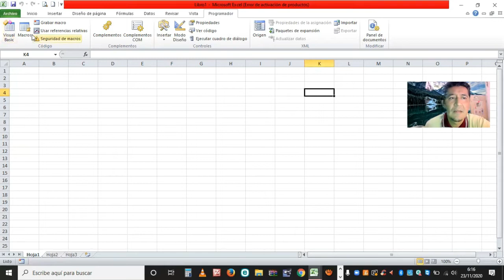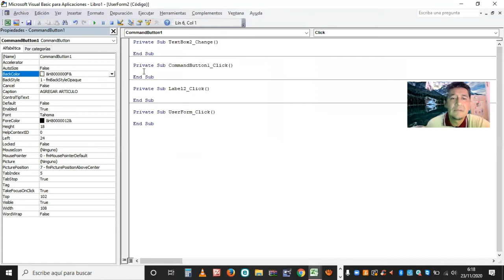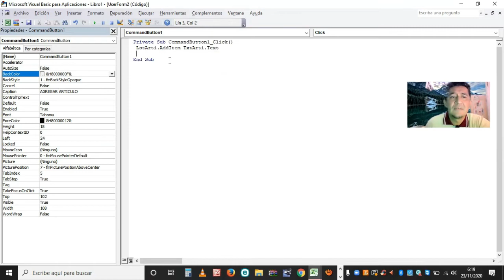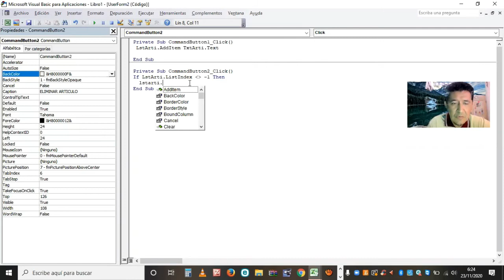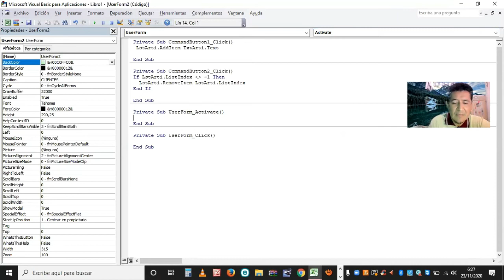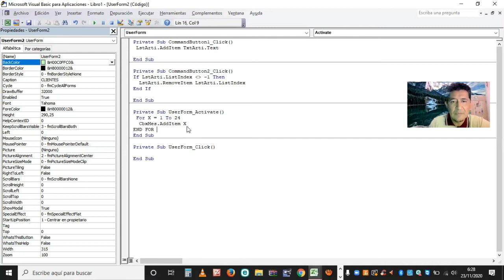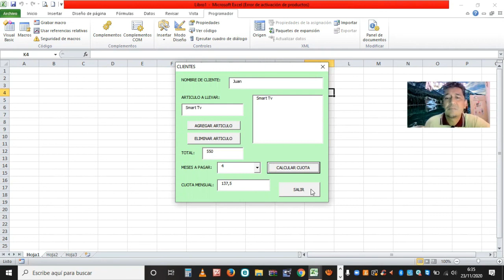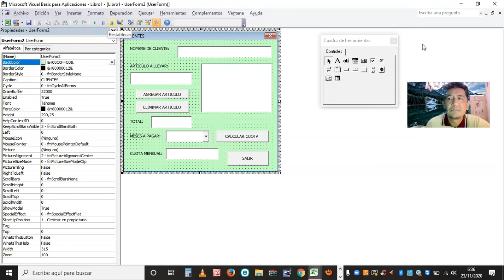Uso de los Controles ListBox y ComboBox, Formulario Ejemplo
Clase de Programación y BD de segundo bachillerato perfil Informática Semana 25